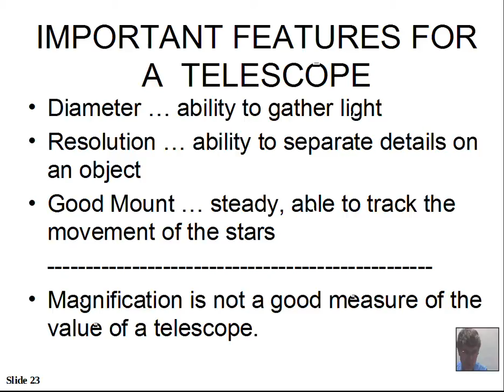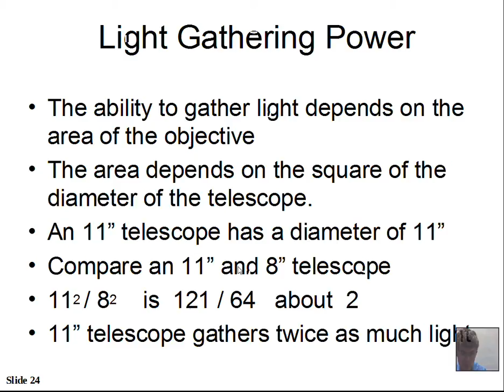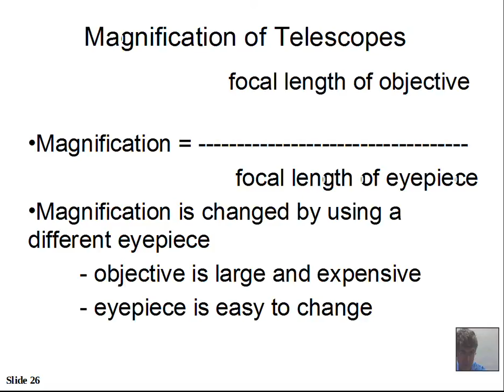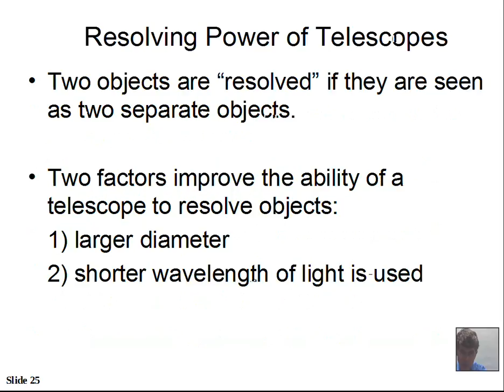Telescopes Light Gathering Power, Resolution, Magnification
This video discusses some numerical comparisons for telescopes.  The light gathering power is proportional to the square of the diameter of the objective.  The resolving power increases as the diameter of the objective increases.  The magnification is controlled by the ratio of the focal lengths of the objective and eyepiece.  This material relates to Chapter 8 of astronomynotes.com. PHY121 SCIE1300 Introductory Astronomy
Prof. Greg Clements